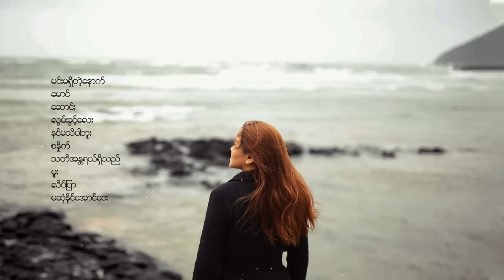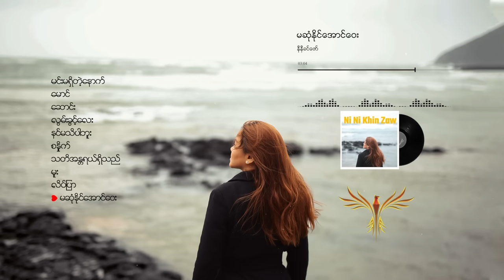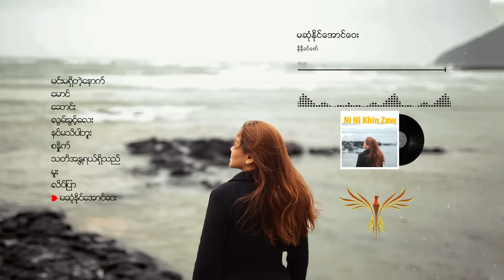မောင်...မရှိတဲ့နောက် Playlist _နီနီခင်ဇော် (Mg...Ma Shi Tae Nout Playlist_Ni Ni Khin Zaw)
Artist @NiNiKhinZaw

00:00 - မင်းမရှိတဲ့နောက်
04:37 - မောင်
08:56 - ဆောင်း
12:39 - လွမ်းခွင့်လေး
16:07 - နင်မသိပါဘူး
21:11 - စနှိုက်
24:38 - သတိ အန္တရာယ်ရှိသည်
28:33 - မူး
32:06 - လိပ်ပြာ
35:48 - မဆုံနိုင်အောင်ဝေး